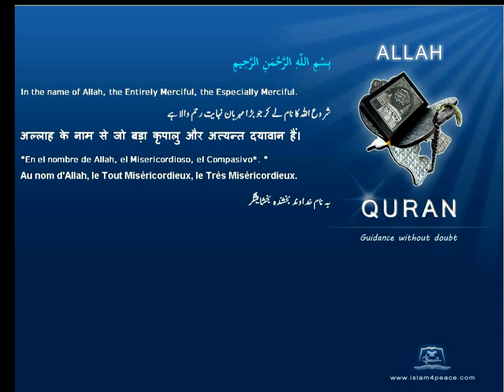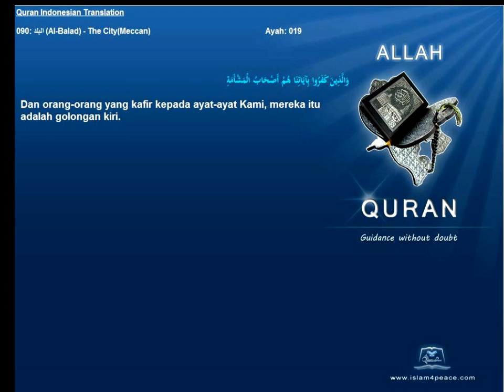Quran Indonesian Only 090 البلد Al Balad The CityMeccan Islam4Peace com